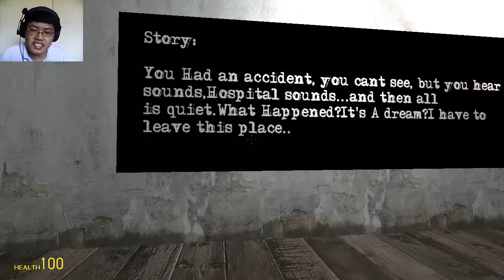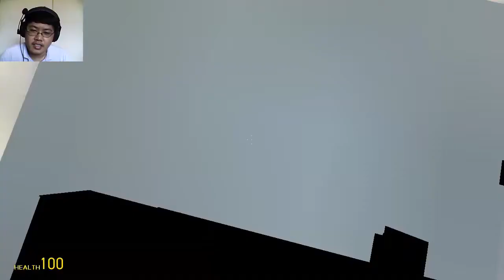Gmod Horror Map (The Last Patients) - Part 1 - One Man & Two Boney Men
Part 1 of The Last Patients horror map from Gmod. We go through the terror which is this map and try to find our way out and at the same  time, we mess around in the game.